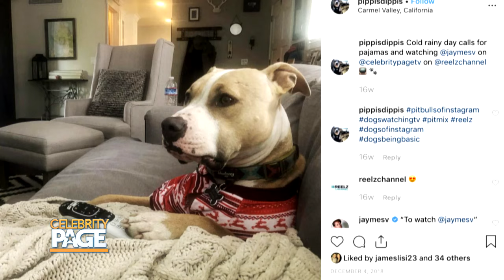Paws Up For Our Favorite Celebrity Dogs! | Celebrity Page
At Celebrity Page, we love our furry friends! Jaymes is showing you some of our favorite celebrity dogs including Lady Gaga's frenchies, Amanda Seyfried's lovable pooch Finn, and Priyanka Chopra's adorable pup Diana!